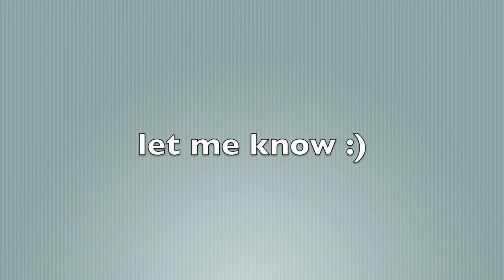Hey Guys PLEASE WATCH :) IMPORTANT!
let me know what you guys think... thanks!!!